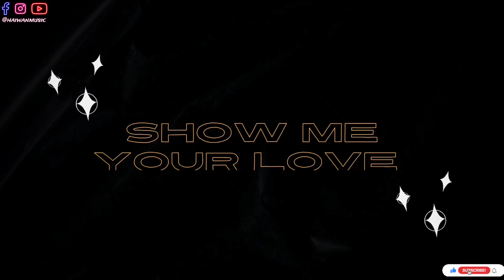फस गईंनी बराती में | Pramod Premi Yadav | Fas Gaini Barati Mai | Reaction Video | Haiwan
Credits:

Video | फस गईंनी बराती में | Fas Gaini Barati Mai | PramodPremi Yadav | लगन स्पेशल Bhojpuri Song

Feat:- Toshi Diwedi
Album :- फस गईंनी बराती में
Song:- Fas Gaini Barati Mai
Singer :- Pramod Premi Yadav
Lyrics :- Ravi Yadav
 Music Director :- Rahul Yadav
Video Director :- Jitu Bhojpuriya
Editor Pravin Yadav
Reels Promotion:- Rinku Singh
Dop :- santosh Yadav, Navin
Choreographer :- Ritik Singh
Di:- Rohit Singh
Producer:- Kumar Alam
Label / Company :- Trimurti Music World

video ka discription end. !!!